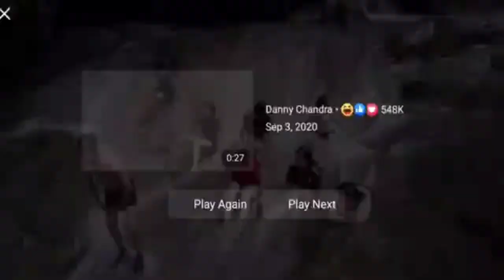Cebu Tragedy Flash flood actual footage